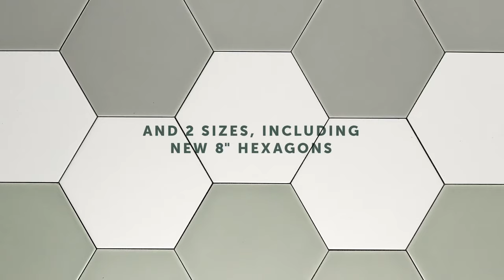Introducing: Fireclay Tile Satin Essentials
It’s here! Discover our new Satin Essentials. An expansion to our budget-friendly, ultra-popular FireclayEssentials Collection, this sophisticated new satin sheen is available on all 8 Pacific Northwest-inspired colors and 2 shapes— 3x9 and a brand new 8” Hexagon.

Ready to fall in love? Our USA-made Satin Essentials are in stock now and start at just $12/SqFt. Click to bring home free, full-size samples today!